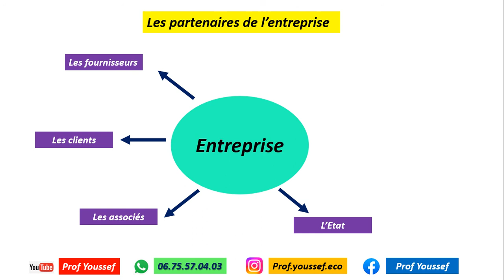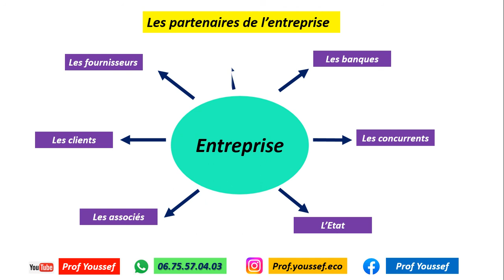1BAC comptabilité_générale les partenaires de l'entreprise